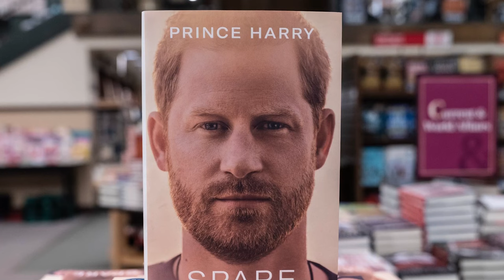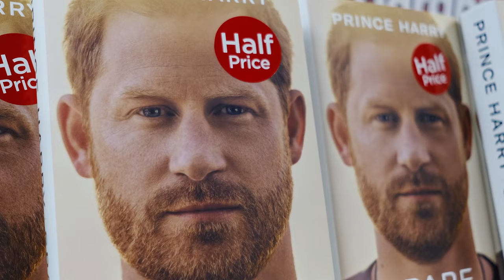The Most Significant Royal Disregards in History - Extended Cut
Snubs, slights, and straight-up slaps in the face: Nobody does family feuding quite like the royals

Wedding snub | 0:00
Stripped of her title | 1:31
Wallis Simpson was shunned | 2:45
Leaving out Meghan | 3:45
Another wedding snub | 5:07
Princess Margaret snubbed Diana | 6:17
Meghan and Harry's patronages | 7:39
Diana snubbed Princess Anne | 8:58
Prince Andrew was ignored | 9:53
The official rebuke | 10:36
The king's speech | 11:49
A Christmas scandal | 12:44
Spare | 13:36
The funeral | 14:38
Face the music | 15:43
Father and son | 16:30